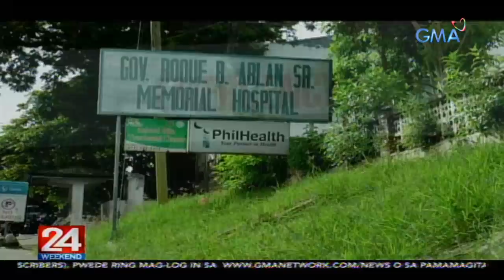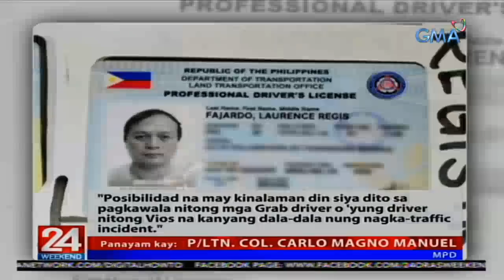24 Oras Weekend Express: May 26, 2019 [HD]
Narito ang mga balitang ating tinutukan ngayong Linggo, May 26, 2019:

-Dalaga, pinatay at isinako nang umano'y manliligaw nya
-Ahente ng cellphone load, hinoldap ng mga nakamotorsiklong salarin
-P160,000 halaga ng relo at pera, tinangay ng menor de edad
-Pangulong Duterte , biniro si VP Robredo nang magkita sila sa PMA Commencement Exercises
-Negosyante, natagpuang patay sa kanyang kwarto
-Driver na nang-araro ng ilang sasakyan matapos takasan ang traffic violation, tinutugis pa rin
-LTFRB: Terminal to terminal na ang biyahe ng mga UV express
-Principal, nagdala ng kalabaw sa eskuwelehan para mag-araro
-Mga alagang aso, tinuruan ng disiplina sa paghihintay ng treats

24 Oras Weekend is anchored by Ivan Mayrina and Pia Arcangel, featuring top news stories from the Philippines. for more.